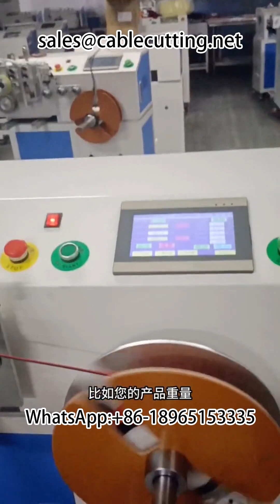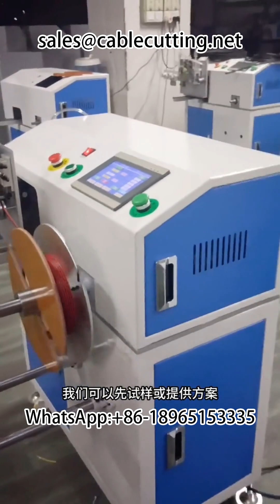Flat Wire Rewinder Flat Wire Wire Winding Machine Audio Wire Wire Processing Wire Harness Proce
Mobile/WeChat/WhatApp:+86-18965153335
Pneumatic crimping pliers, Tube terminal crimping machine, Electric terminal crimping machine, Hardware tools, Terminal machines, Electric terminal crimping machine